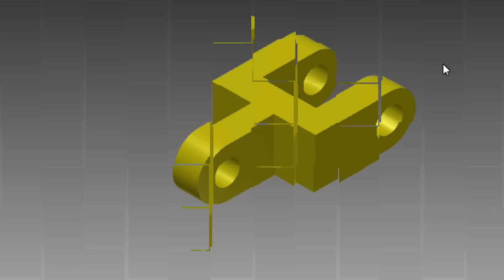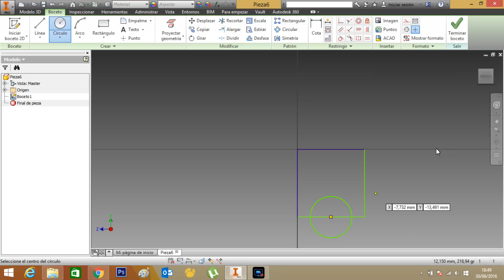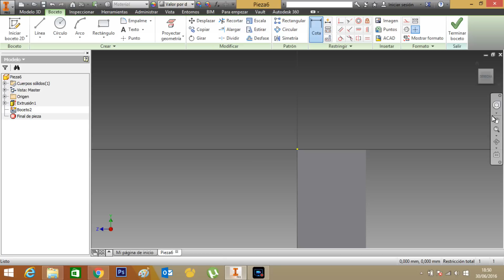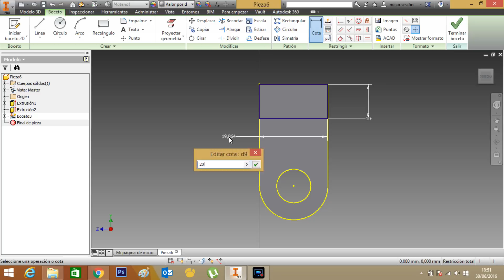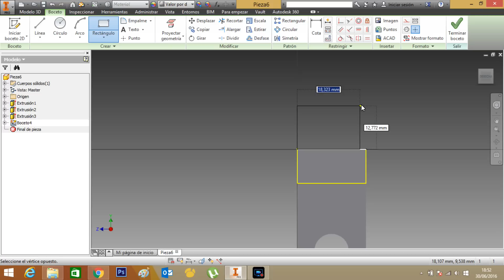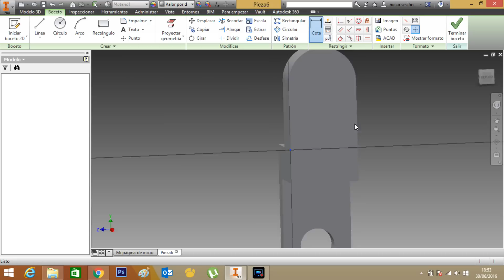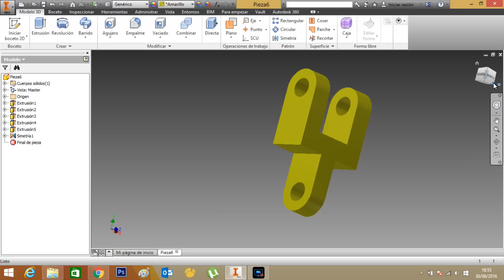tutorial Autodesk Inventor 2015 Ejercicio 2 Simetría de espejo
tutorial Autodesk Inventor 2015  Ejercicio 2 Aprenderás a utilizar la herramienta de Simetría de espejo con un boceto hecho desde inventor